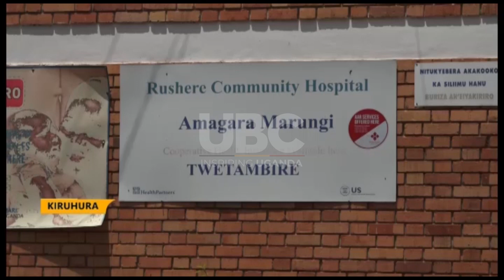Rushere Community Hospital chocking on debts.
Rushere community hospital located in Kiruhura district is struggling to recover over 400M/= it used while treating patients but after healing they have failed to pay back which has put the facility into debts.

The hospital has now reached to an extend of barring discharged patients from going back home before they clear the hospital bills.